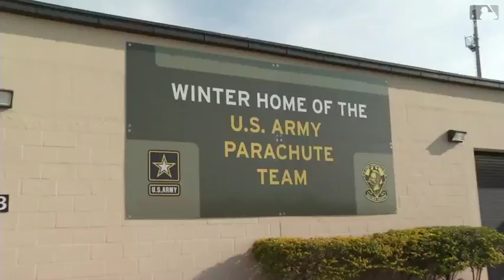MIA@STL: Former Marlin Jeff Conine vists army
Former Marlin Jeff Conine makes a trip to visit the U.S. Army Parachute Team